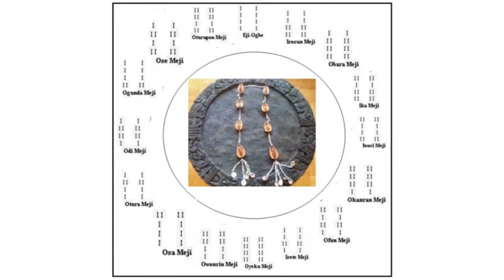sèdji fâ de la semaine